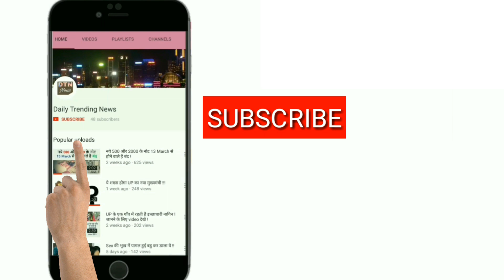आतंकी मूसा बोला- भारतीय मुसलमान हमारे साथ आतंक की लड़ाई में शामिल होवें , शांति की बात ना करे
हिज्बुल मुजाहिदीन के पूर्व कमांडर जाकिर मूसा ने एक ऑडियो रिकॉर्डिंग जारी की है. इस रिकॉर्डिंग में जाकिर ने भारतीय मुसलमानों को कमजोर बताया है. साथ ही मुसलमानों से आतंक की लड़ाई में शामिल होने के लिए कहा है.